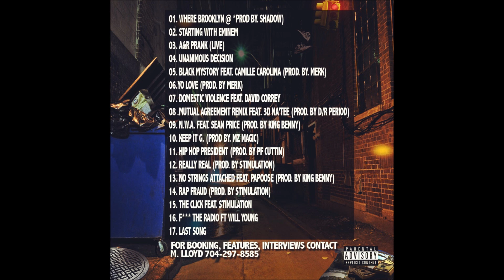POPULAH DA MAN - YO LOVE (PROD. MERK)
KING OF HIP HOP NOW AVAILABLE ON DATPIFF BY POPULAH DA MAN NEW MIXTAPE FEATURES PAPOOSE, WILLIAM YOUNG, 3D NA'TEE, SEAN PRICE,